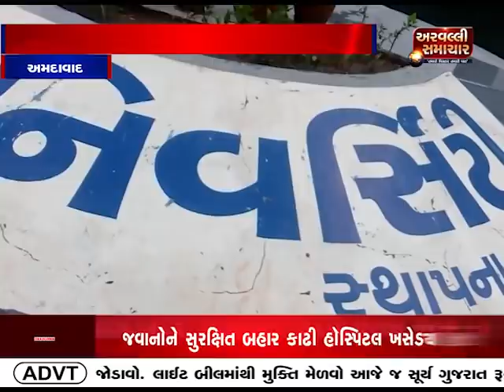AROUND GUJARAT 27-07-2021 ||ARVALLI SAMACHAR